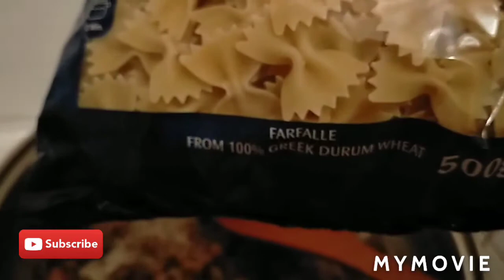MY VERSION OF FARFALLE CARBONARA 🍝😋 YUMMY 🇬🇷🇵🇭